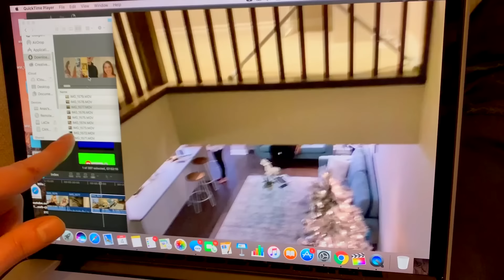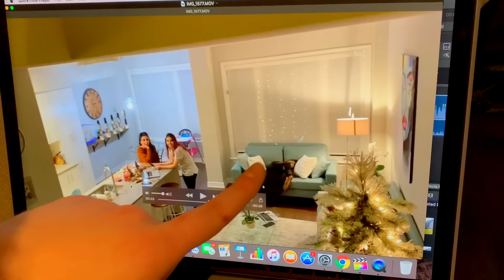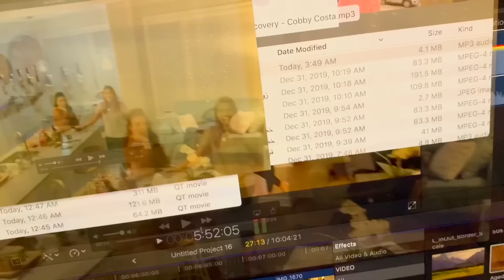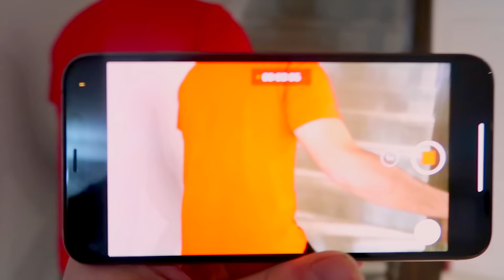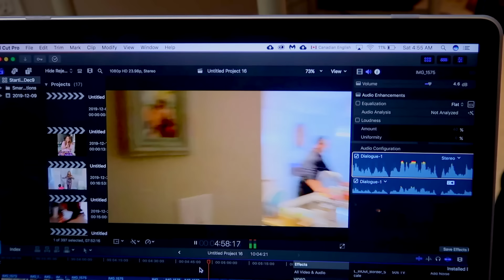قصة صارت معنا في البيت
اصالة انس مروة و اصالة | انس و اصاله |بيتنا مسكون بجن)

صندوق بريدنا
The Anasala Family
3781 Strandherd Road
Nepean, ON
Canada
K2J4B0